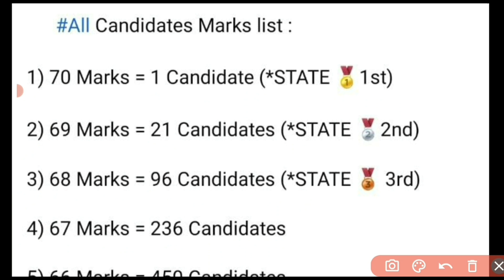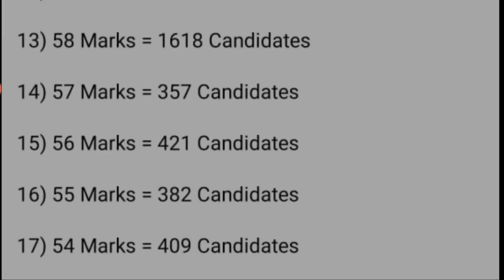TNUSRB | Official Selection List 2022 | No. Of Candidates Selected Details | Result Analysis